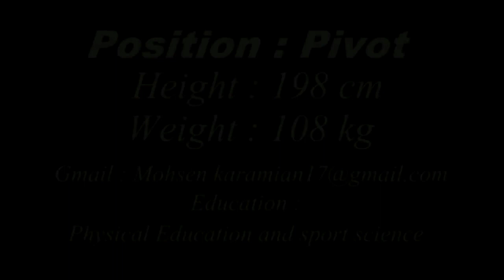Mohsen Karamian/ PIVOT / HC Pelister/ 2018/19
Mohsen  Karamian
16/06/1995
Iran
Hight 198cm
Weight: 105klg
Position in Attack : Pivot
Position In Defense : Central

Current team: HC Pelister Macedonia 2018-

National Team Iran : u18/20/21/ Sinior A